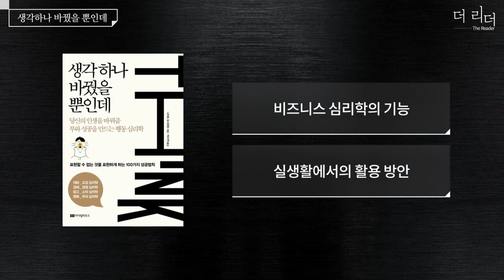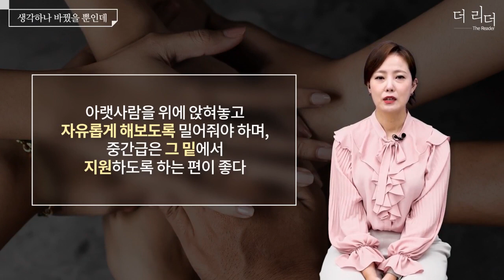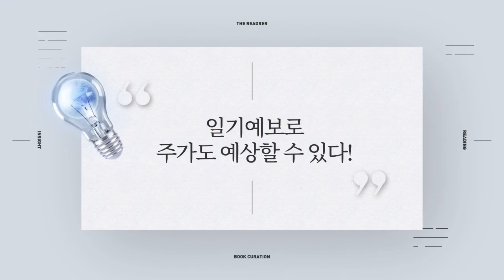생각 하나 바꿨을 뿐인데ㅣ부의 성공을 만드는 행동 심리학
[하루 10분으로 책 한 권 끝내기]
표현할 수 없는 것을 표현하게 하는 100가지 성공법칙!

※ 본 콘텐츠는 [생각하나 바꿨을 뿐인데] 도서를 기반으로 제작된 콘텐츠입니다.

하루 10분! 도서 한권 듣고 보기, 왓북 바로가기 ☞